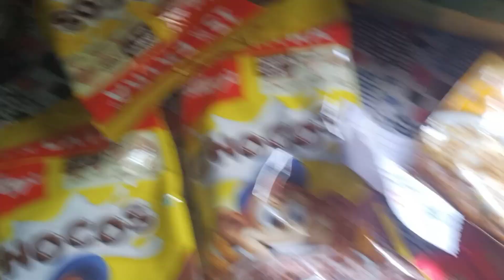Happy Onam festival 🙏 एक ही दिन दोनों त्यौहार मनाया / rakshaspecial video 🪔 Happy Onam festivalvlog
Happy#Onam festival / एक ही दिन दोनों त्यौहार मनाया ❤️🪔

dailyblogger
राखी भी मनाया और आज ही ओणम का त्यौहार भी मनाया एक ही दिन में रक्षाबंधन और ओणम मान लिया प्लीज आप लोग इस वीडियो को जरूर देखिएगा साउथ इंडियन के साथ मिलकर ओणम बनाया ❤️🪔🙏💐💗